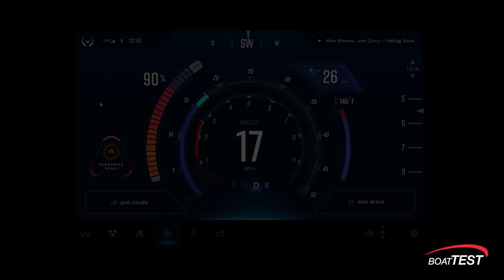Vision Marine E-Motion 180E (2022) - Video by BoatTEST.com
Vision Marine’s new E-Motion 180E is shaping up to be one of the leading electric outboard motor systems. A glass dash shows speed, RPM, power being used and range at the current speed, among other things. President of the company, Alex Mongeon, explains the details to Capt. Steve.